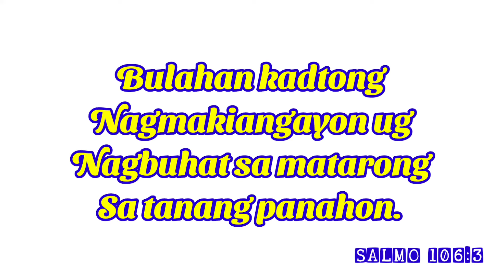THE 3RD KING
Ito ang pangatlong HD double glass ng Super five na balik byahe makaraan ng ilang taong pahinga dahil sa pandemic,Sa kasalukuyan ito ay may rutang Cagayan de Oro to Pagadian City.